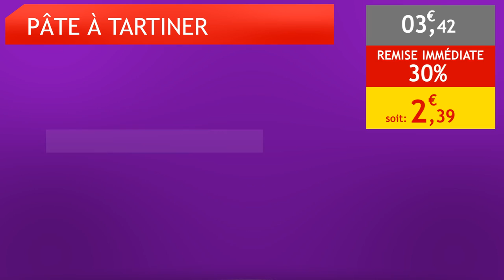Pâte à tartiner - Banania - intermarché - Diffuzion